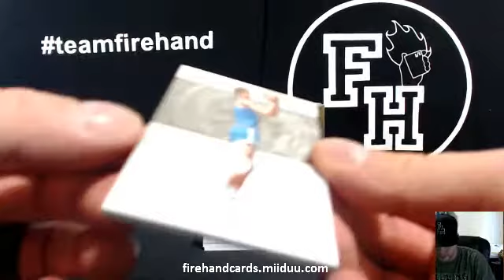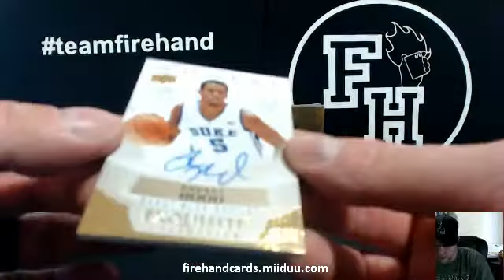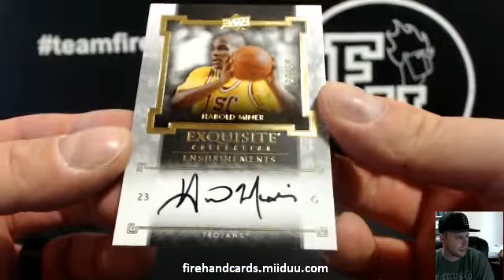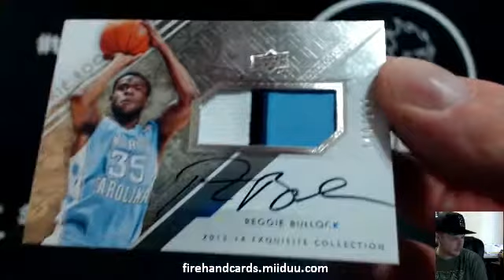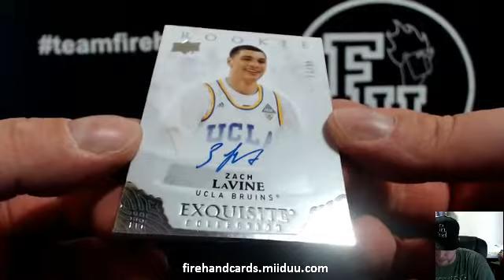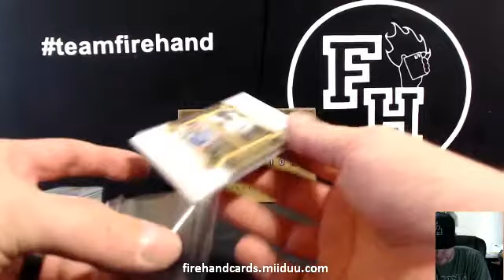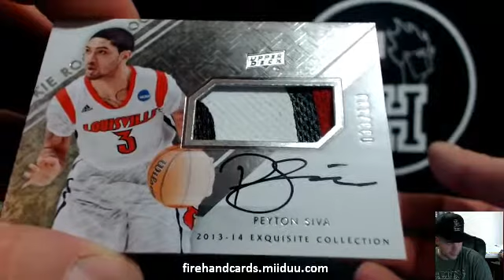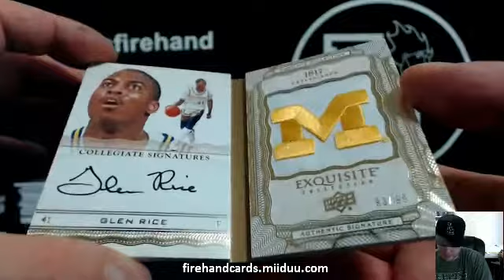2013-14 Exquisite Basketball 3 Box Case Break #4 ~ Random Teams ~ 11/6/14